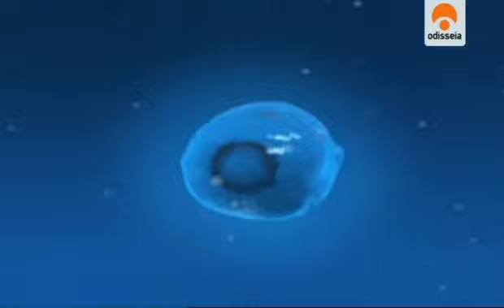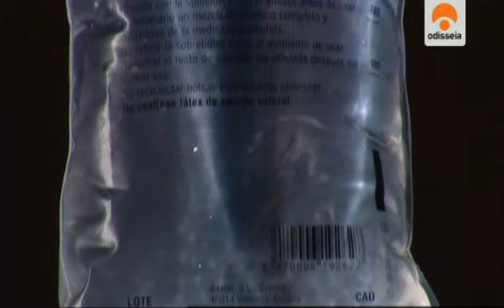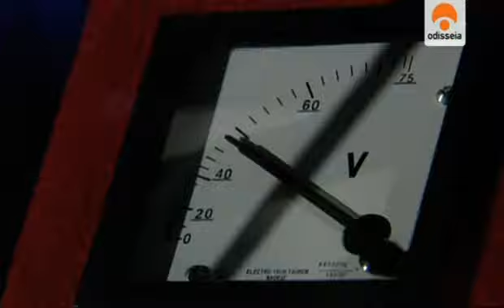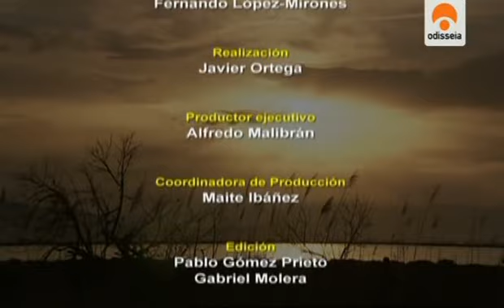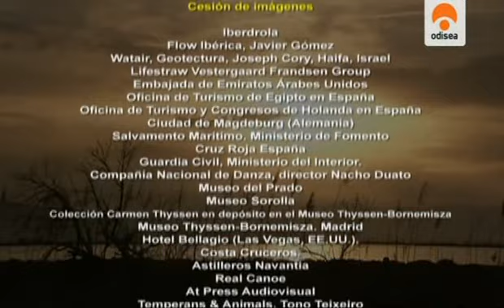Aqua 1/4 Agua, fuente de vida 2008 Documental en Español